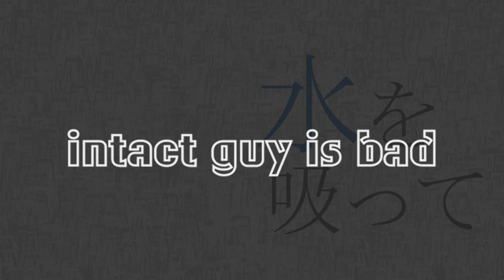Sweet Inhibitor / Rin Kagamine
"with poison that you won't be able to think of anything else"

[lyrics]
Fool Fool, please fall away,
you're my diorama
Don't remember the taste of the girl.

Hi, you know what?
I heard there's a fruit that makes you will taste sweet whatever.
Your eyes are still on your phone and you're not listening to me.

Please chew me well
Your touch isn't well, but I'll give you a compliment.
Good, jump on the guilt.

and swipe tongue, suck on water
intact guy is bad, more bonding
snipe your inducted expectations
I'll teach you again and again, from the beginning

more fool fool, please fall away
Think only of me
I'll gently listen to your complaints about her
Before you get burnt and tired of your bitter, bitter love
Eat me anytime you want

I heard there's a drink that when you lick it you don't feel the sweetness anymore
Can you still correctly identify flavors?

Let's melt together and do only what we want more of
I'll give you all the compliments
It's her fault, not yours.
okay, let me take over

trust me dance with this love

All fool fool, fall away,
After me, any love will taste muddy
You won't have a sweet, sweet love from now on
Now you'll never love a pure person again!

More fool fool, fall away,
You are my diorama
Forget all the love you had that day
You'll get used to the bitter, bitter taste forever
I'll take you here with poison that you won't be able to think of anything else

Vocal：Rin Kagamine
Cho： Len Kagamine